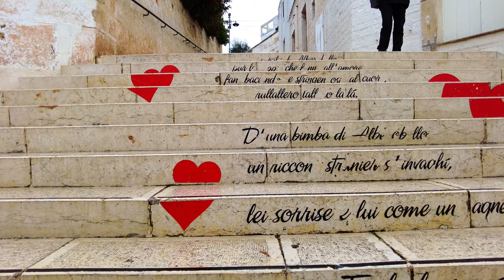A Short Tour To Alberobello, Italy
Alberobello is a town in the province of Bari (BA) in the Italian region of Apulia (Puglia), Italy.
Alberobello is famous for its fairytale like 14. century Trulli huts.
Alberobello is known as the Capital of the Trulli. The trullo is a fascinating architectural feature of this area of Puglia, a building with conical roof made without mortar. Alberobello has special status internationally - designated a UNESCO world heritage site - because its collection of some 1,500 trulli in an urban environment is unique.
Some of the trulli are now used for stores, restaurants, and lodging. But many are still inhabited by locals, who are very friendly to visitors. As a world heritage site, Alberobello is a tourist attraction, but as it is less accessible from the tourist-heavy west coast, it is not overrun by tourists, and most tourists of Alberobello are Italians.
The town is the centre of an annual pilgrimage to the Basilica dedicated to the martyr saints Cosma and Damiano.